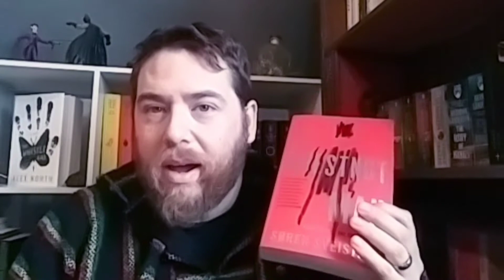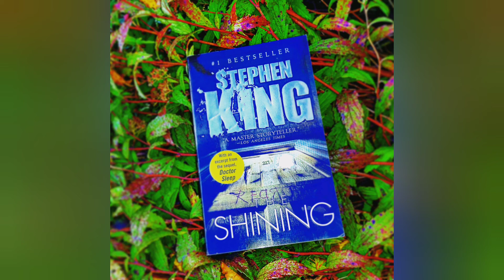December Book Club announcement